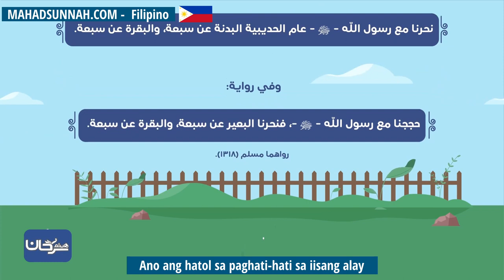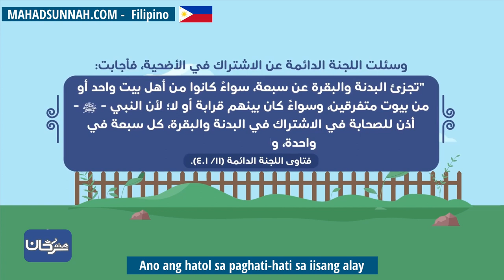Ano ang hatol sa paghati hati sa iisang alay حكم الإشتراك في الأضحية